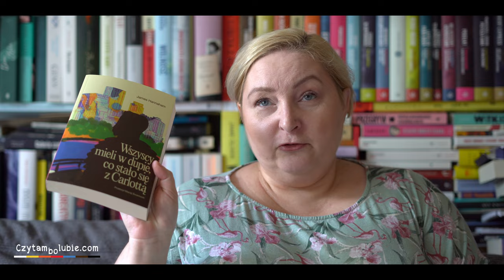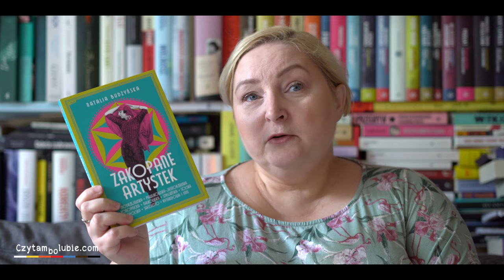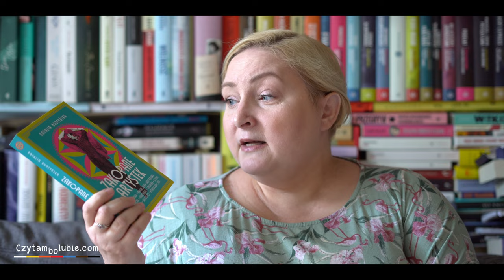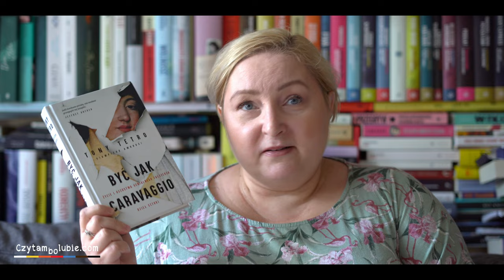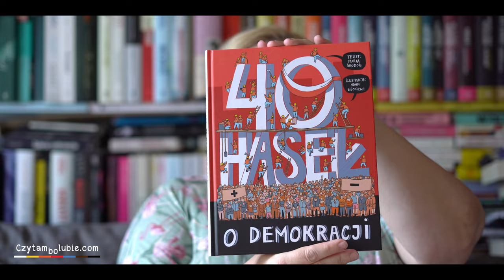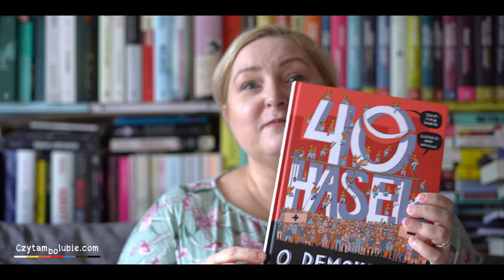Obgadanki - nowości na każdy temat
Dzisiaj opowiadam o:

Znaki zodiaku - Maciej Marcisz
Wszyscy mieli w dupie, co stało się z Carlottą - James Hannaham
Szaleństwo w ciemnościach - Michael Palin
Zakopane artystek - Natalia Budzyńska
Być jak Caravaggio - Tony Tetro
40 haseł o demokracji